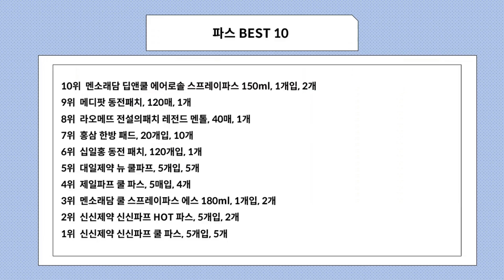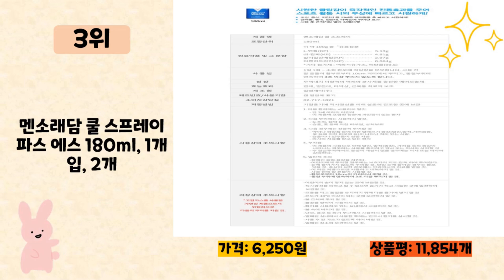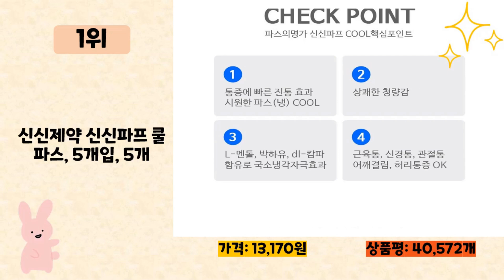파스 사기 전에 이 영상 먼저 보세요! 2024년 인기 많은 파스 추천 TOP10 / 구매후기, 판매량, 가격이 모두 반영된 최신 순위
2024년 판매량이 높은 파스 추천 TOP10을 소개합니다.

♥10위   멘소래담 딥앤쿨 에어로솔 스프레이파스 150ml, 1개입, 2개  [  8,060원  ]

♥9위   메디팟 동전패치, 120매, 1개  [  9,900원  ]

♥8위   라오메뜨 전설의패치 레전드 멘톨, 40매, 1개  [  14,600원  ]

♥7위   홍삼 한방 패드, 20개입, 10개  [  7,130원  ]

♥6위   십일홍 동전 패치, 120개입, 1개  [  6,900원  ]

♥5위   대일제약 뉴 쿨파프, 5개입, 5개  [  11,490원  ]

♥4위   제일파프 쿨 파스, 5매입, 4개  [  9,800원  ]

♥3위   멘소래담 쿨 스프레이파스 에스 180ml, 1개입, 2개  [  6,250원  ]

♥2위   신신제약 신신파프 HOT 파스, 5개입, 2개  [  5,600원  ]

♥1위   신신제약 신신파프 쿨 파스, 5개입, 5개  [  13,170원  ]